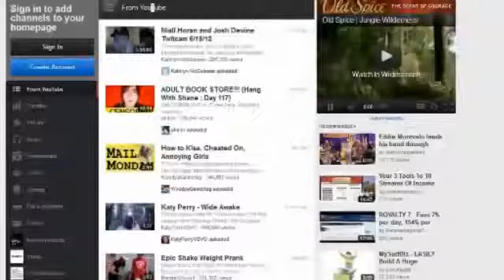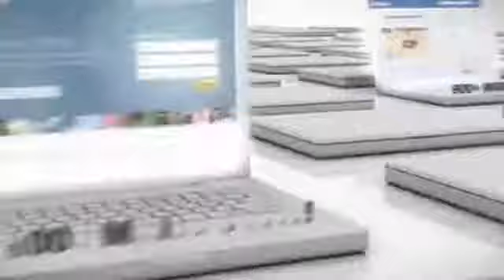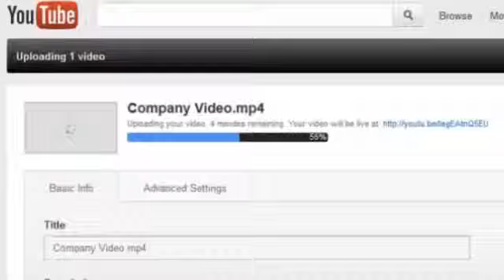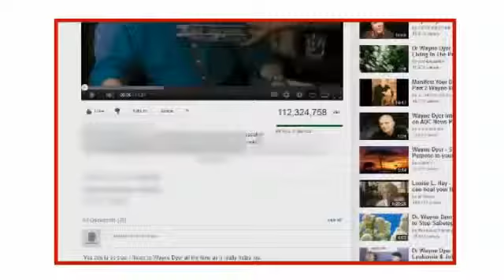Money makes Money, Earn Money Upload Videos, And Make Money Online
There are multi-million dollar companies that want to spread their promotional videos on YouTube, DailyMotion, and other popular video sites. You can make serious cash simply uploading these companies' videos to YouTube. Check it out.

TubeLaunch Earn Cash Just By Uploading Videos And Make Money Online
Tubelaunch Is A System To Earn Cash Just By Uploading Videos. All you've got to do is upload videos to YouTube and you
You will EarnCash And get paid by million dollar companies.

TubeLaunch is the hottest and most lucrative online program that EXISTS!

Join Tubelaunch And Make Money Online
Tubelaunch Makes Money
Tubelaunch Is Easy
Tubelaunch Is Exciting
Tubelaunch Is Fun
Tubelaunch helps you Earn Cash

how to Earn Cash on youtube
make money from youtube videos
make money on youtube videos
how to get rich online
make real money
how to make money of youtube
how you make money on youtube
how to make money quick
make millions
money make online
make money fast
how to make money by youtube
howto make money
how to earn money through youtube
how do i earn money from youtube
ways to make money on youtube

Members will be making money with TubeLaunch for a very long time. TubeLaunch is long-lasting, enduring, and will be producing home incomes for years and years to come.